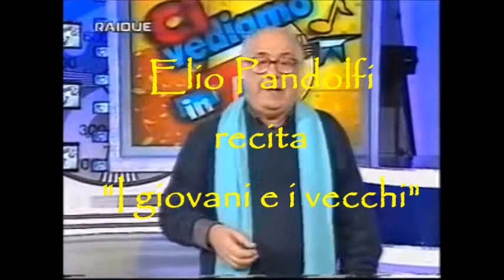Elio Pandolfi - GdC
Grandissimo attore...